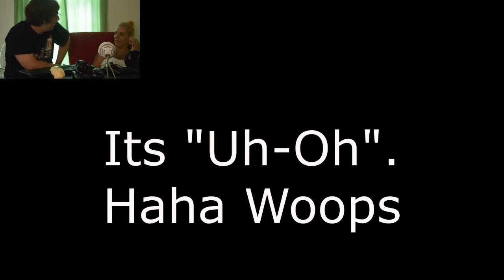Oculus Games - Teddy Bears vs Land Sharks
Also know as Banjo Kazooie Simulator